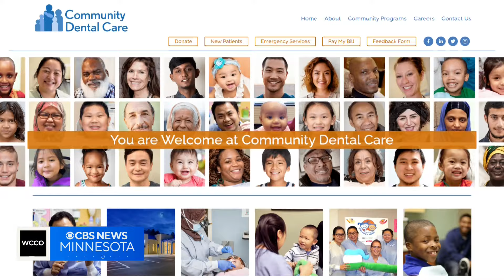As Halloween approaches, it’s a good time to talk kid’s dental health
It’s the sweetest week of the year, and it’s also a good time to talk about kids’ dental health and some low-cost options.